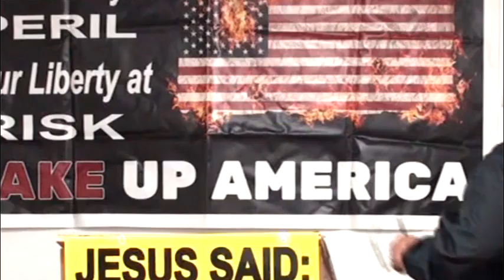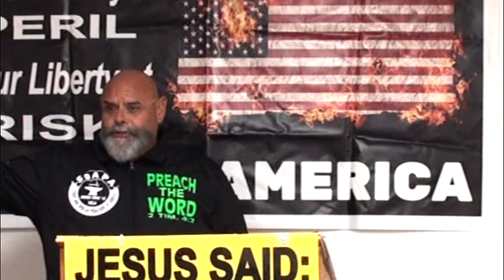Ruben Israel 2018 Preach the Word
Bro. Ruben's message on Mongoloid Christians and what it means to "Preach the Word"